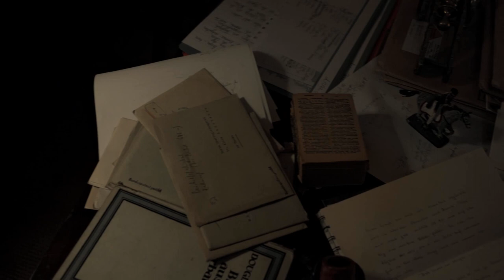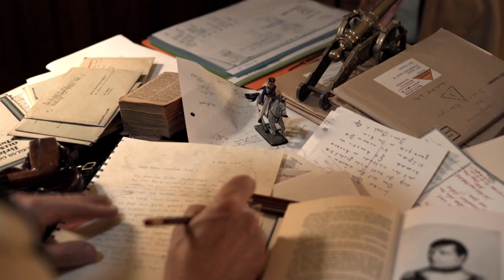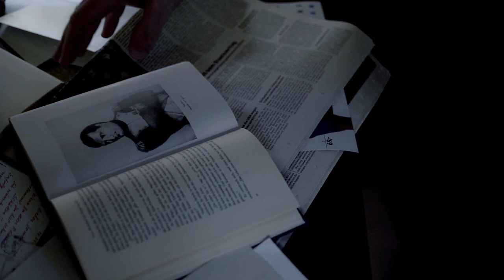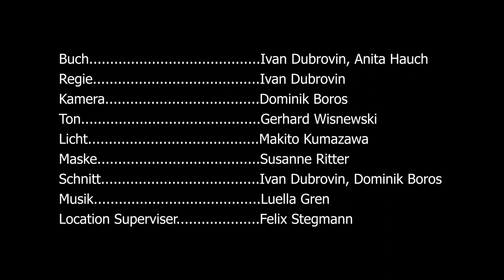Ein trauriger Abschied - Oleg Sokolov - Mord - (Kurzfilm)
Im November 2019 hat Oleg Sokolov, ein Dozent einer Universität in St. Petersburg seine Freundin erschossen. Das ist eine Verfilmung davon.
Sie ist im Rahmen des Mellin Seminars 2020, als szenische Übung entstanden.
Für den Dreh hatten wir einen Abend zur Verfügung - der Schnitt dauerte drei Tage. Das Mellin-Seminar ist ein Storytelling-Seminar an der HFF München.

Darsteller: Julia Grob, Arthur Galiadin
Regie: Ivan Dubrovin
Kamera: Dominik Boros

München 2020